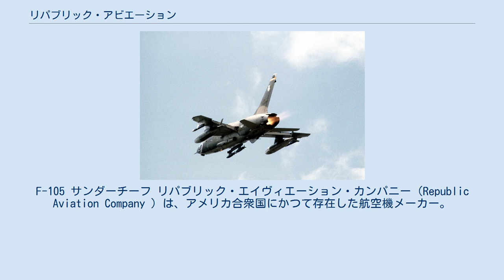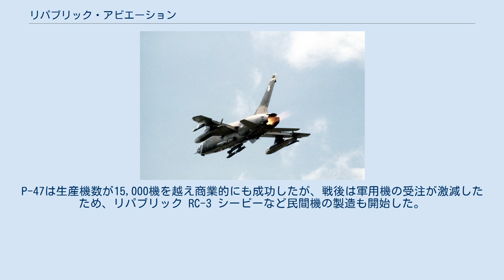リパブリック・アビエーション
F-105 サンダーチーフ リパブリック・エイヴィエーション・カンパニー（Republic Aviation Company ）は、アメリカ合衆国にかつて存在した航空機メーカー。
主に軍用機を生産した。
1965年にフェアチャイルドに買収された。
 前身はアレクサンダー・セヴァスキー (アレクサーンドル・セーヴェルスキイ、Alexander Procofieff de Seversky) が1931年に設立した航空機メーカー・セヴァスキーである。
 最初のセバスキーの設計はSEV-3で、ライトJ-6空冷星型エンジン（420馬力）を積んだ全金属低翼単葉機で水陸両用のフロートを備えていた。
翼の形は楕円翼で、これは、後の機種にも受け継がれた。
SEV-3の3は3座席を示し、民間用をねらったものであった。
1933年10月に当時のスピード記録290 km/h を達成した。
 1934年にSEV-3は練習機に改造されてSEV-3XARになった。
フロートはとりはずされ、スパッツのついた固定脚への改造、キャノピーの改造ライト R-975（950馬力）への換装がおこなわれた。
アメリカ陸軍の練習機の競争試作に応募して、陸軍から13機のBT-8として（BTは初等練習機）を受注した。
 陸軍の要望は練習機のエンジンの出力は400馬力であったため、BT-8はP&W R-985-11星型エンジンを搭載したが、結果として、出力不足で経験の少ないパイロットには危険な機体になり、ノースアメリカンのBT-9に変更された。
BT-9は後にAT-6テキサンになる機体である。
 SEV-3は後方引込脚に改めて、最終的にアメリカ陸軍最初の片持式低翼単葉引込脚戦闘機になるP-35にまで発展していく。
P-35はカーチスP-36と競争して受注を得た。
リパブリックに改名後のP-43、P-47につながっていく。
 セバスキー社は利益を上げることができなかったために、1939年にリパブリック社として組織を再編成した。
 第二次世界大戦中においては、P-47戦闘機の開発・生産を行った。
P-47は生産機数が15,000機を越え商業的にも成功したが、戦後は軍用機の受注が激減したため、リパブリック RC-3 シービーなど民間機の製造も開始した。
 第二次世界大戦後はジェット戦闘機の開発・生産を行っていたが、1965年にフェアチャイルドに買収された。